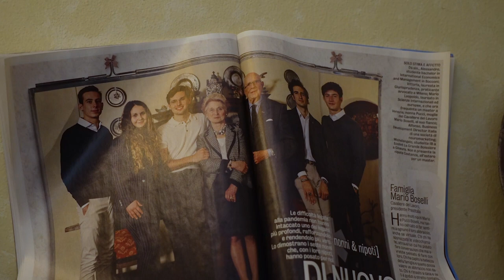Conosciamoli da vicino / Mario Boselli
Abbiamo avuto il piacere e privilegio di intervistare il Cav. Mario Boselli, Presidente Onorario della Camera della Moda.

Estraniandoci un attimo dai ruoli istituzionali da lui attualmente ricoperti e dalle responsabilità organizzative e relazionali di altissimo livello, abbiamo voluto far emergere gli aspetti maggiormente umani e privati.

Ecco che si delinea la descrizione di una persona che nel corso degli anni ha affrontato difficoltà importanti, come nel periodo buio del terrorismo fu minacciato di morte dalle Brigate Rosse e posto sotto scorta, come anche ha vissuto le piccole e grandi gioie e felicità di tutti i giorni insieme alla sua meravigliosa famiglia.

Infine ci ha deliziato con delle riflessioni sublimi sulla Moda italiana.

Interviste di @baldassarreaufiero3794